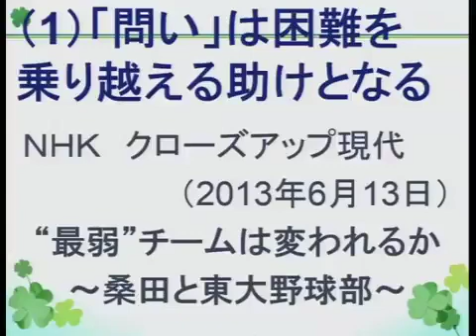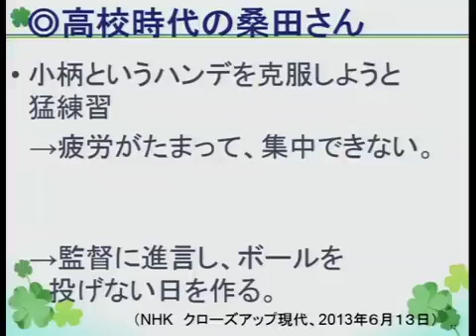京都大学教育学研究科「やましろ文箱（ポートフォリオ）」をつくろう！ 西岡加名恵 准教授 2013年7月12日 1. なぜ「問い」は大事か (1)「問い」は困難を乗り越える助けとなる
「やましろ文箱（ポートフォリオ）」をつくろう！
1. なぜ「問い」は大事か (1)「問い」は困難を乗り越える助けとなる
西岡 加名恵（教育学研究科 准教授）

2013年7月12日
京都府立山城高等学校

その他のチャプターはこちらからご覧ください。